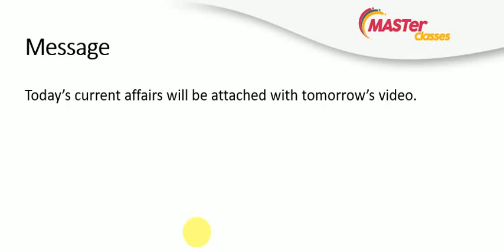Message regarding daily current affairs